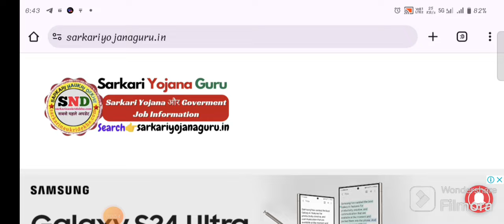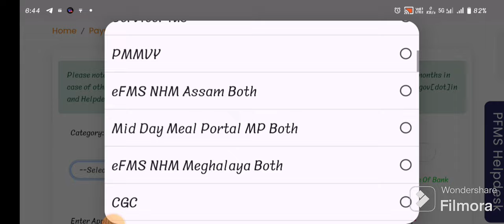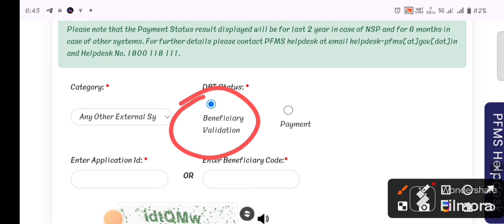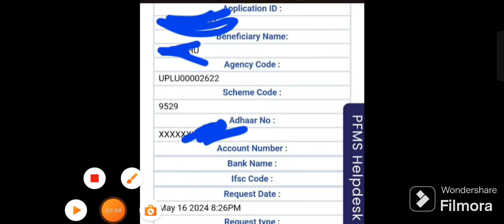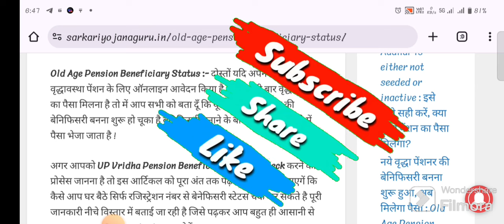UP Vridha Pension Beneficiary Status Kaise Check Kare | UP Old Age Pension Kab Aayegi 2024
Title - UP Vridha Pension Beneficiary Status Kaise Check Kare | UP Old Age Pension Kab Aayegi 2024